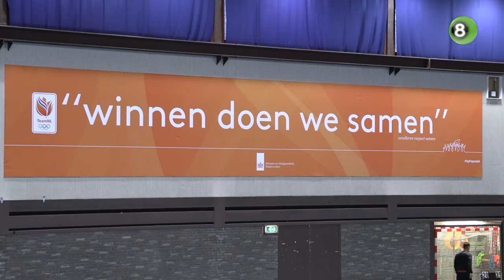Ulftse handbalster Dione Housheer naar vijfde eindtoernooi met Oranje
Dione Housheer staat met de Nederlandse handbaldames aan de vooravond van het Wereldkampioenschap in Zweden, Denemarken en Noorwegen. Het team is in voorbereiding op Papendal, wat voor de Ulftse bijna voelt als een reünie.